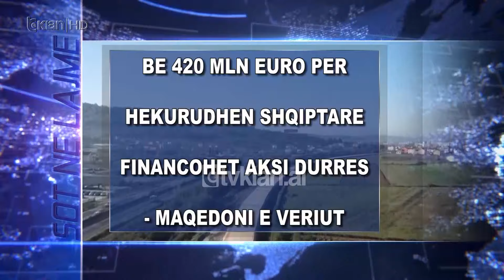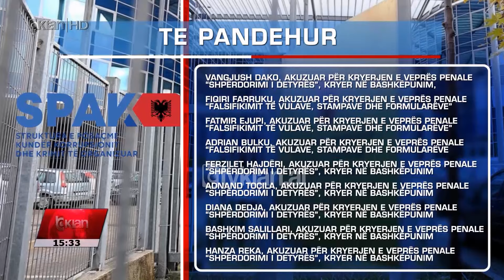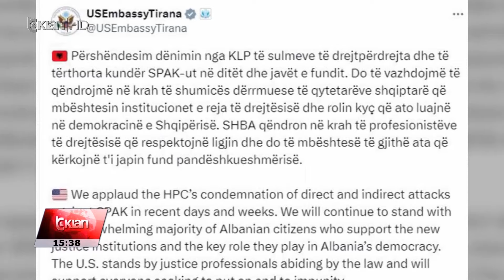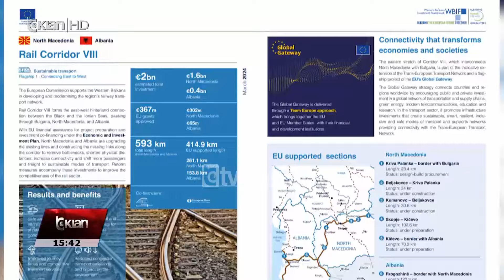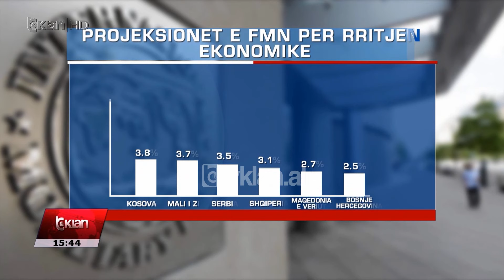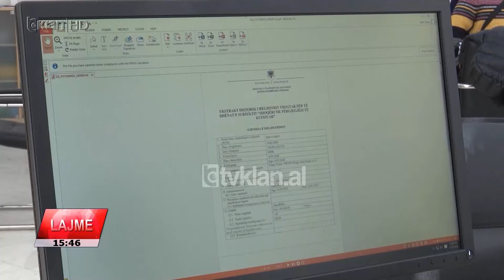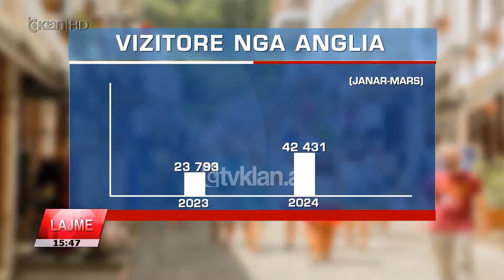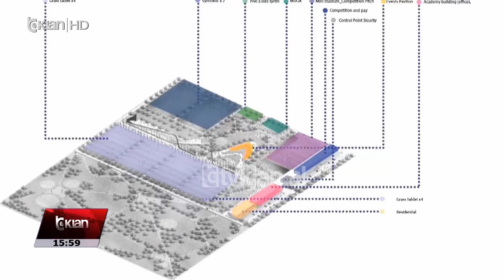Edicioni i Lajmeve Tv Klan 17 Prill 2024, ora 15:30 | Lajme - News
Headlines 17 Prill 2024

Gjykata e Posaçme merr të pandehur Vangjush Dakon. SPAK: Dy raste të shpërdorimit të detyrës

Arrestohet në Gjermani vrasësi i Briken Sanajt. Interpoli nis menjëherë procedurat e ekstradimit

BE 420 mln Euro për hekurudhën shqiptare. Financohet aksi Durrës-Maqedoni e Veriut

183 mijë vizitorë nga Italia në 3 muaj. Pas rajonit, fluks edhe nga Anglia e Gjermania

SHBA pret kundërpërgjigje të kufizuar nga Izraeli. Irani boshatis disa baza ushtarake në Siri

Formacioni ideal i Euro 2024 vlen mbi 1.1 miliardë Euro. Udhëheq Mbappe

Prezantohet projekti i kampusit të Man City! Rama: Mbështetje për talentet e futbollit

/tvklan.al